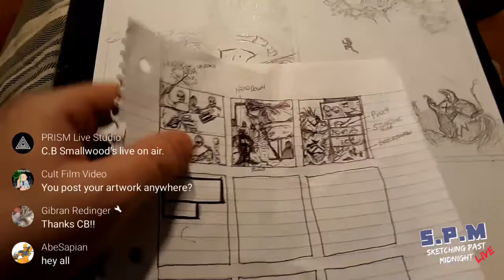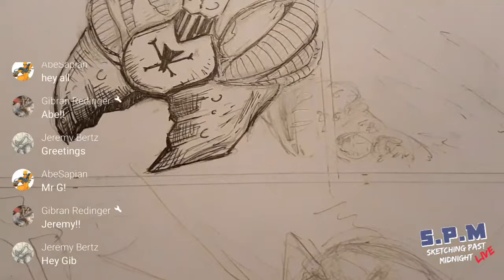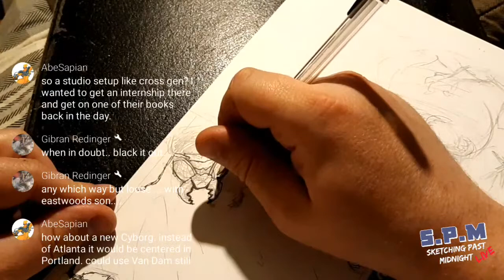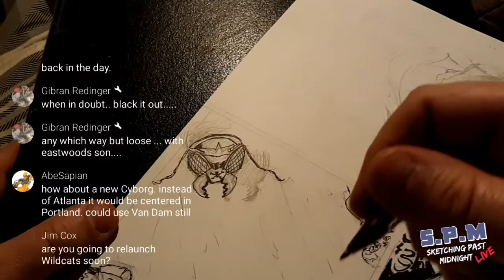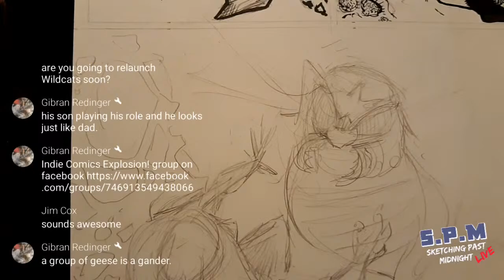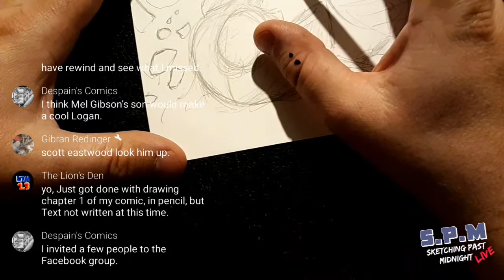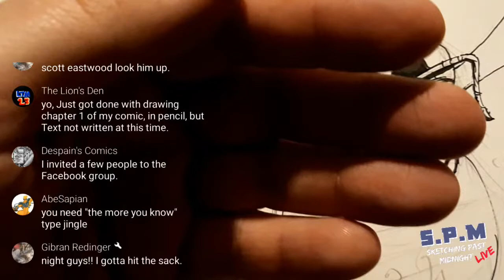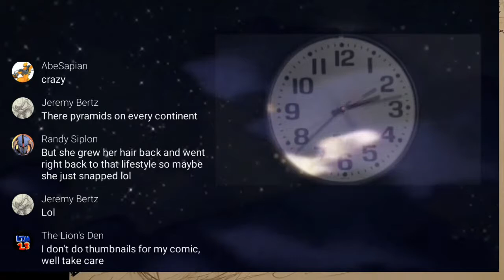Making Progress...Sketching Past Midnight LIVE